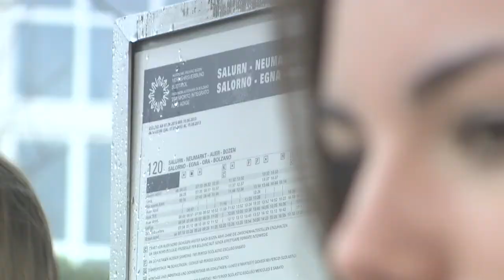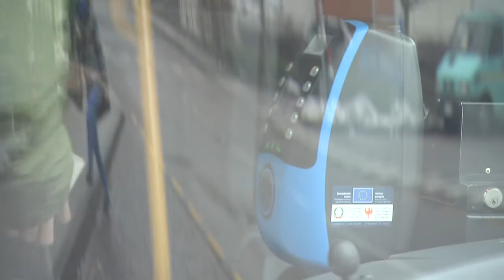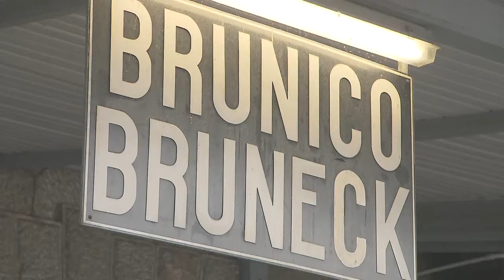Mobil 01/2013 Mit Bus und Bahn auf die Skipiste